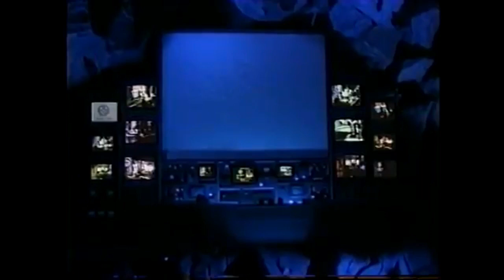Warner Bros. Movie World Promo Video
Promo Video der Warner Bros. Movie World